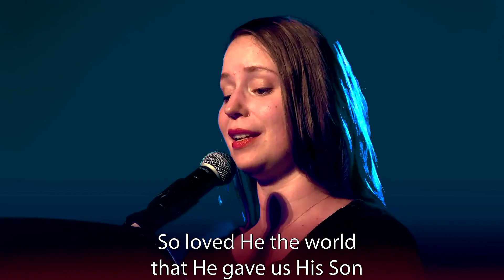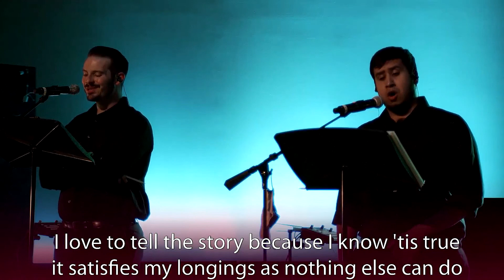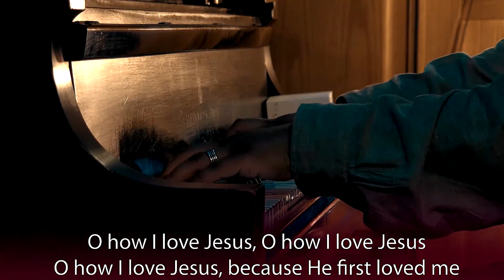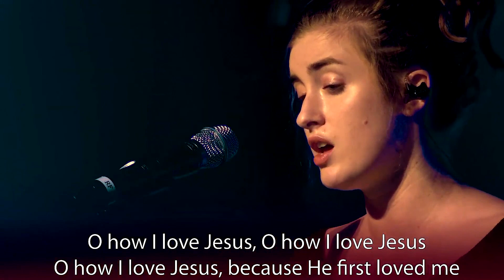Glory and Love Medley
WOMEN’S ENSEMBLE Kelli Estes, Rachel Fiorini,
Dolores Noel and Laura Schachner

ORGAN Paul Butt
PIANO Jeremy Wood